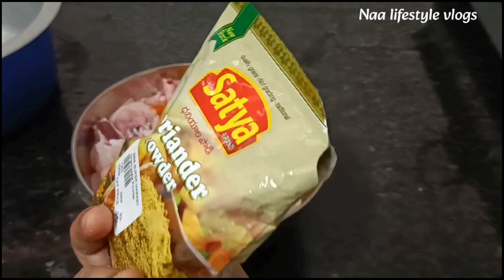కూరగాయలు లేనప్పుడు, ఓపిక, టైం లేనప్పుడు simple గా, టేస్ట్ గా నేను చేసుకునే Chicken Biryani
కూరగాయలు లేనప్పుడు, ఓపిక, టైం లేనప్పుడు Simple గా, టేస్ట్ గా నేను చేసుకునే Chicken Biryani |Chicken Biryani|Chicken Biryani Recipe in Telugu|Naa lifestyle vlogs